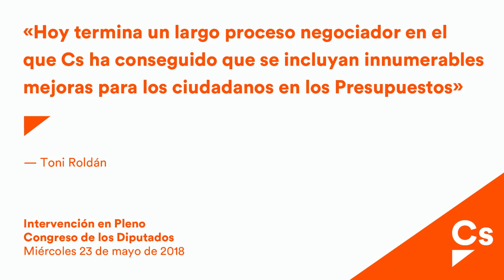Toni Roldán. Debate de los Presupuestos Generales 2018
Exposición de motivos.